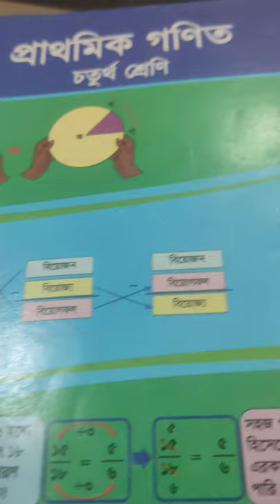EUGSC,Class-4,Subject -Mathematics, Chapter -3,Lecture -12,Sultana Razia